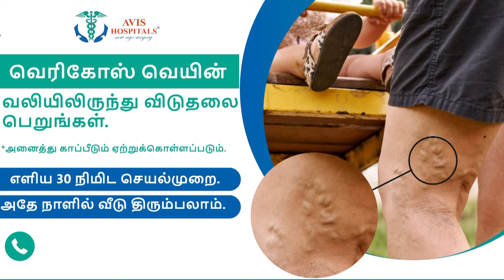சுங்கச்சாவடியில் பறக்கும் படையினர் அதிரடி சோதனை.. கணக்கில் வராத பணம் பறிமுதல் | Flying soldiers